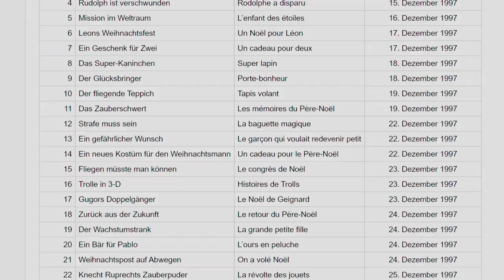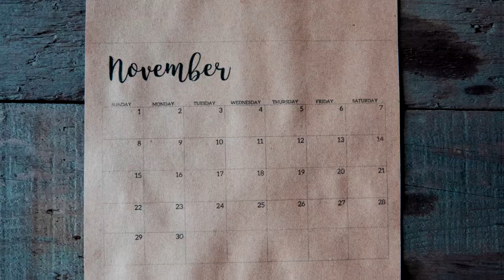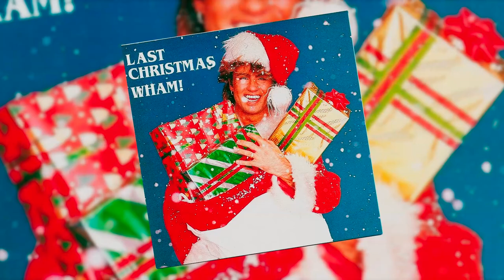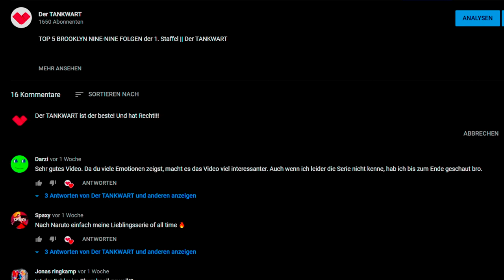Die ZUKUNFT von WEIHNACHTSMANN & Co. KG? Gibt es die SERIE bald NICHT mehr?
Zum Video
Hurra, tatsächlich die zweite Woche und ein zweites Video von mir!!! Heute nehmen wir Weihnachtsmann & Co. KG mal auseinander und schauen wie es um die Serie in der Zukunft steht. Viel Spaß beim  schauen und natürlich: MUNTER BLEIBEN!

Musik
Einige Songs unterliegen der Creative Commons Lizenz und werden hier chronologisch erwähnt: